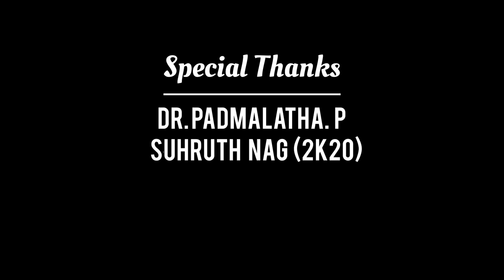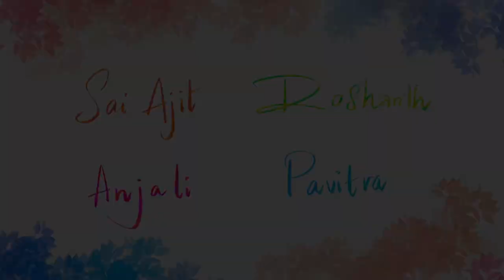Gundellona cover song l Elixirs 2k19 l Andhra medical college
Here’s the lovely Gundellona cover song from elixirs ft. Bhargav and Sandhya.

Cast: Bhargav, Sandhya, Ajit, Roshant.

Dancers: Anjali, Roshant, Pavitra

DOP: Srikar
Dialogues: Keerthana
Editing: Ajit
Directed by: Hema Durga Rao.